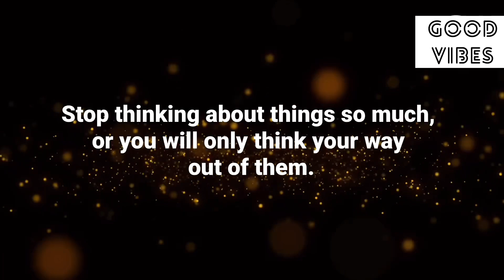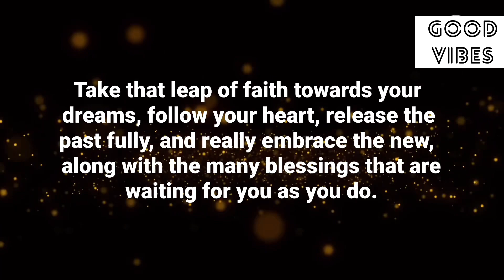✨11:11💌A New Door Is opening…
✨11:11💌A New Door Is opening…

Stay positive✨
Stay happy😊

Thanks
Shilpa Pabla